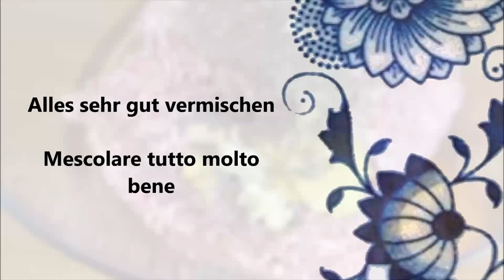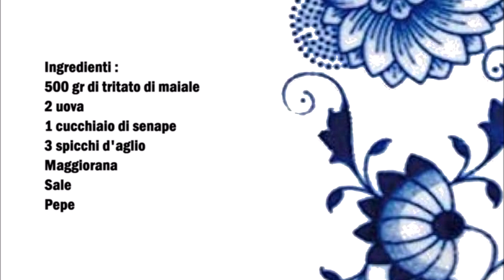Ostrava Fleischbällchen / Polpette della citta Ostrava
Deutsch :
500 gr Schweinehackfleisch
2 Eier
1 Esslöffel Senf
3 Knoblauchzehen
Majoran
Salz
Pfeffer

In eine Schüßel das Fleisch geben, den Knoblauch reiben und zu dem Fleisch geben. Jetzt die restliche Zutaten dazu geben und gut vermischen.
Aus der Fleischmasse Fleischbällchen formen und leicht andrücken. In eine Pfanne reichlich Öl erhitzen und da drin die Fleischbällchen braten.

Italiano :
500 gr di tritato di maiale
2 uova
1 cucchiaio di senape
3 spicchi d'aglio
Maggiorana
Sale
Pepe

Mettete la carne in una ciotola, grattugiate l'aglio e aggiungetelo alla carne. Ora aggiungiamo gli ingredienti rimanenti e mescoliamo bene.
Formare delle polpette con il composto di carne e pressarle leggermente. Scaldate abbondante olio in una padella e friggetevi le polpette.